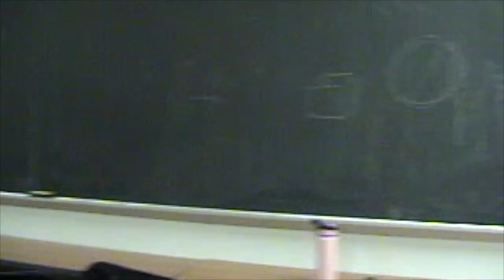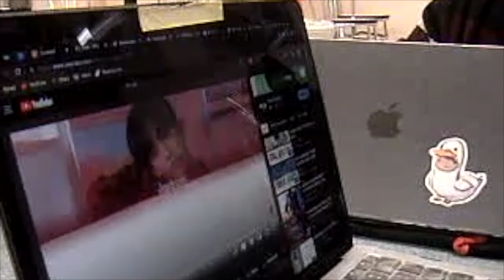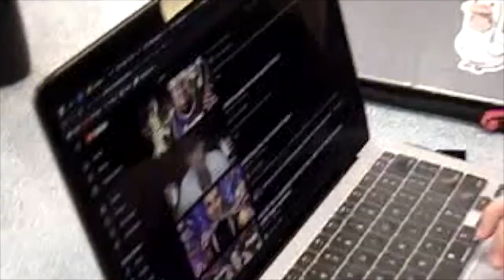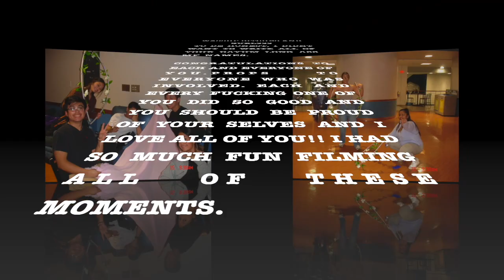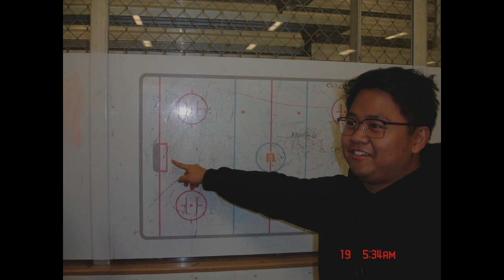FASA International FIesta 2023 Documentary ( University at Buffalo )